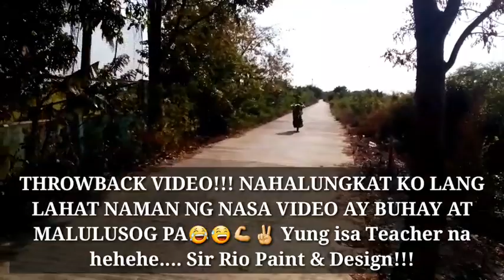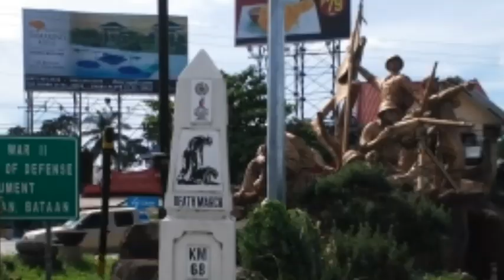Yamaha Mio Mx125 vs Modified Mio soul, Mio amore and Mio Sporty (Mount Samat Ride)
Matagal na yung video na yan  nahalungkat ko lang sa laptop. Pag race at testing hindi ako ang sumasakay kay mx yung mga hinete. Yung ride sa Bataan na naka Helmet iyon po ako. Yung isa nakasakay sa Mio soul Teacher na din. Motor motor lang pero my mga pangarap din kami mga sir hehehe. Tapos na din ako sa ganyan may anak na kaya takbong poging daddy na lng joke. medyo magastos kargado motor di kagaya mga motor ngaun 155cc na all stock pa no need na magkarga. magastos delikado pero  masaya namn kahit papano na experienced ko magkaron malufet na motor kagaya ni mx ok na din masaya pag nakikita ko mga lumang video or pic.
Shout out sa mga nasa video di ko na kau nakikita si Sir Ong na lang matatag kasama ko pa din hihihi...
RIDE SAFE SATIN LAHAT MGA SIR/MAM...